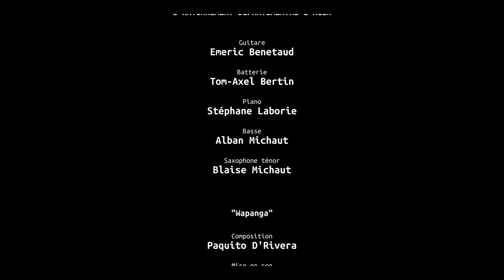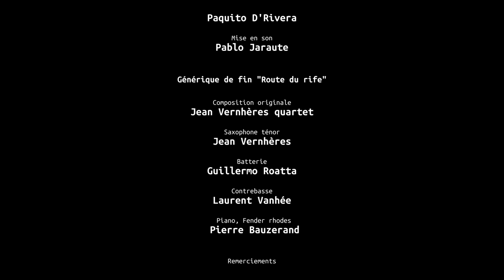Wapango, Atelier Jazz du Conservatoire d'Agen, Festival Jazz360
"Wapango"; composition : Paquito D'Rivera.
La classe de Jazz du conservatoire d'Agen incarne une des plus belles valeurs de cette musique : la rencontre. Ce sont en effet des musiciens de tous bords... de la Garonne ! Les musiciens, venant de Agen, Bordeaux et Toulouse, s'y retrouvent pour se former aux pratiques du Jazz, à travers un enseignement qui se veut à la fois inclusif et exigeant.

On prend la musique au sérieux sans se prendre trop au sérieux, on cultive le passé et le présent en regardant vers le futur, en développant chacun sa propre voix grâce et à travers le collectif.
Hommages à la tradition du Jazz, arrangements de morceaux hors et dans le champ jazzistique, compositions... La palette expressive de ce combo est étonnante de maturité ! La qualité des musiciens sur scène fera vite oublier qu'ils sont étudiants.

Stéphane Laborie, piano / Aline Videau, chant / Emeric Benetaud, guitare / Tom-Axel Bertin, batterie / Blaise Michaut, saxophone ténor / Alban Michaut, basse électrique.